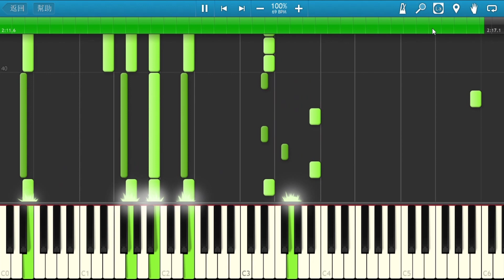[Piano]Alone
An original piano song,to CN_Rain.